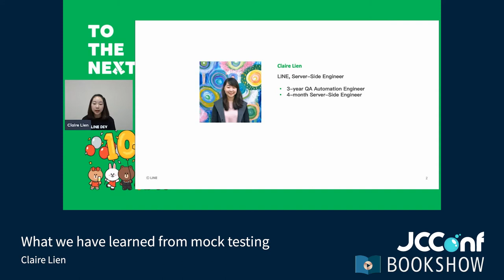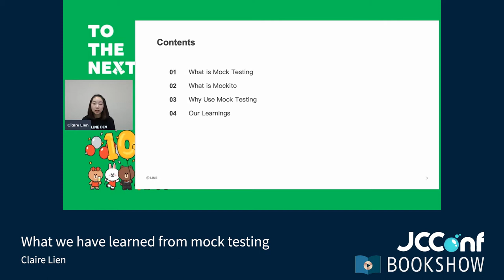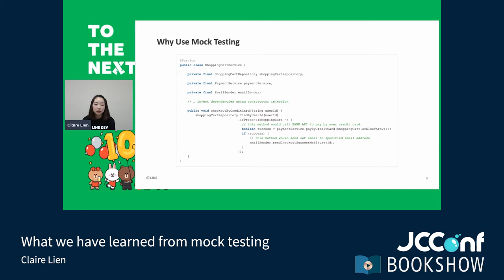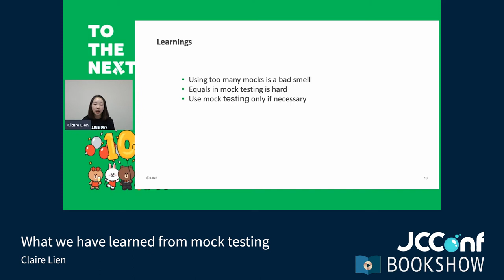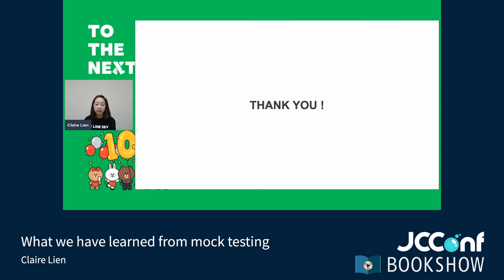403 02 What we have learned from mock testing By Claire Lien